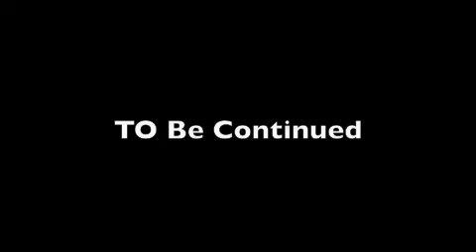The Angry Salsero Apologizes